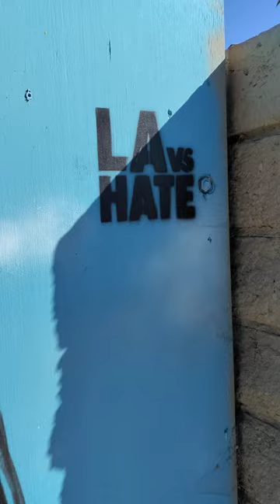Watts Los Angeles